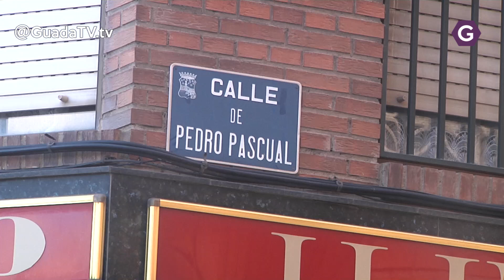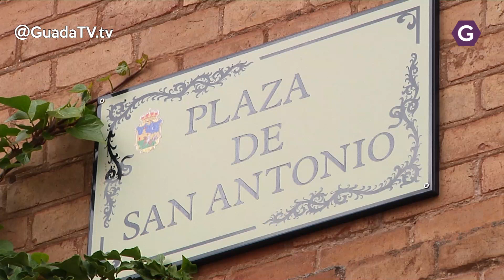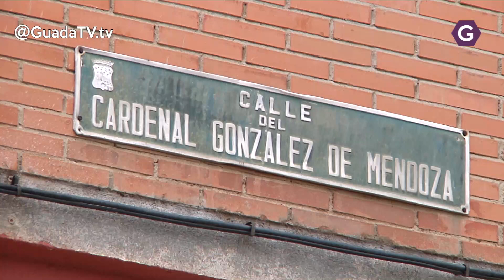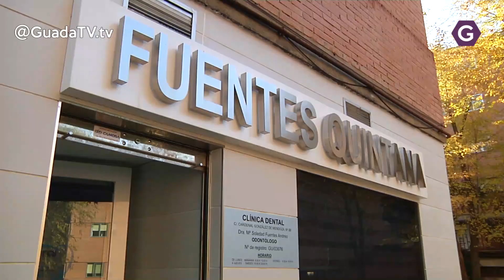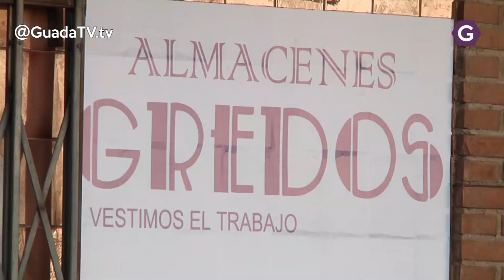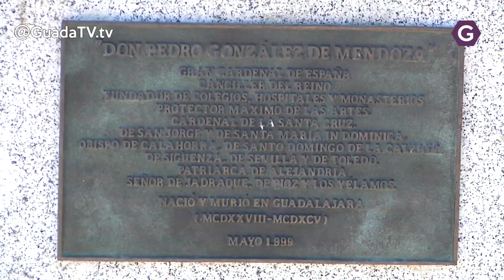El Callejero. Calle Cardenal González de Mendoza GuadaTV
En “El Callejero” mostramos algunas de las calles de Guadalajara y explicamos el porqué de su nombre. Hoy veremos la calle Cardenal González de Mendoza, ¿sabes por qué se llama así?. Nosotros te lo contamos